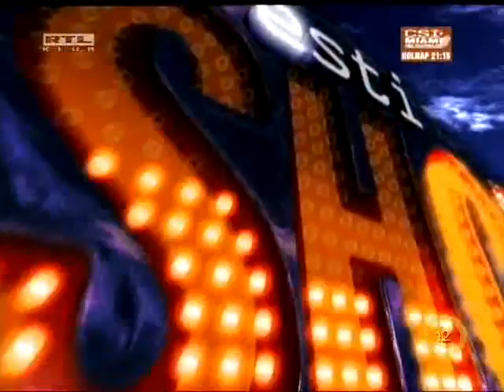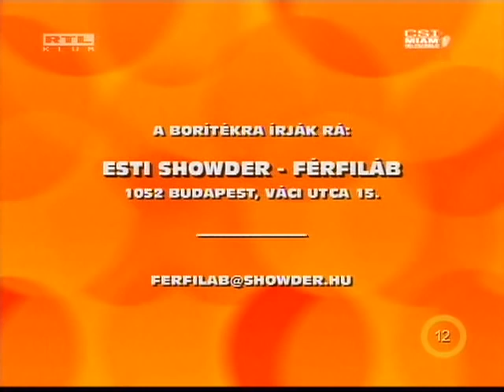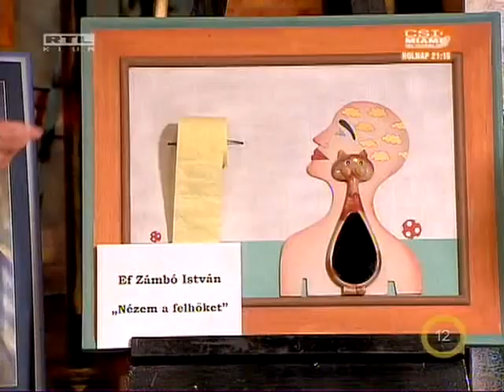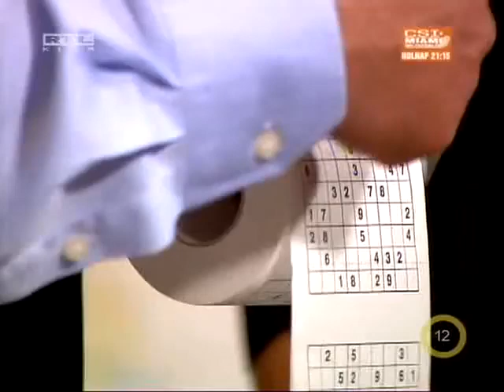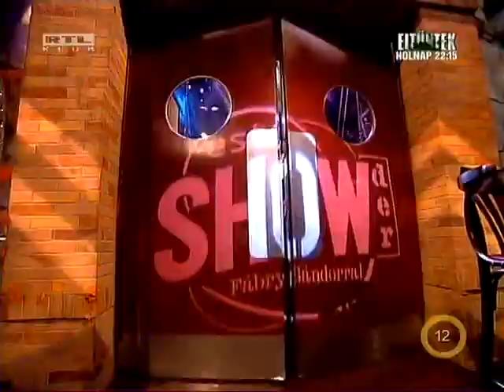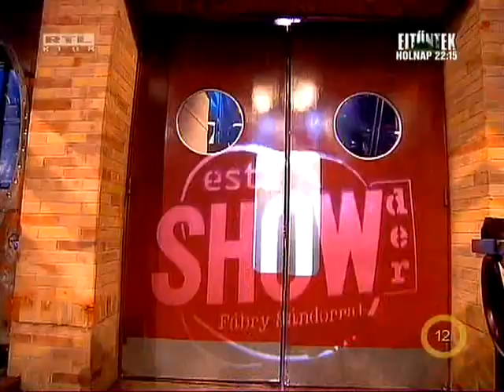Esti Showder Fábry Sándorral - Nagy sörnyitó show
Nagy sörnyitó verseny, Zalatnay Sarolta, Gryllus Dorka